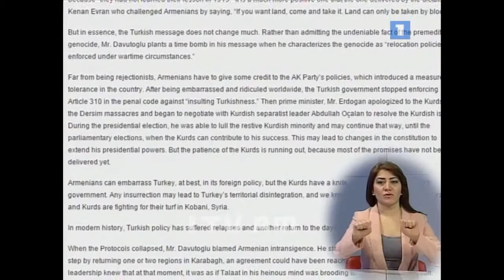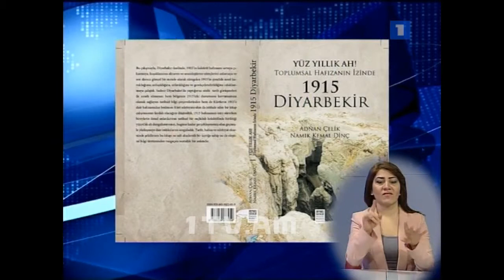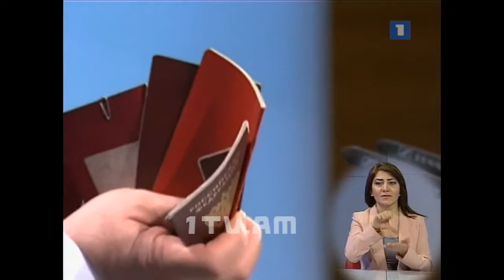09 02 15 Առաջին լրատվական